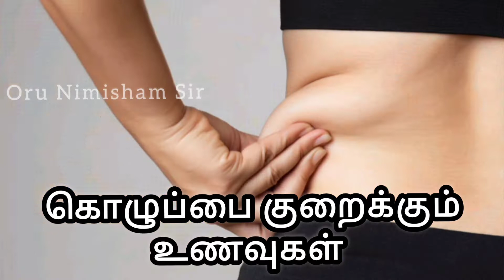கொழுப்பை குறைக்கும் சூப்பரான 10 உணவுகள் | 10 FOODS THAT REDUCES FAT FROM BODY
10 Foods that reduces Fat from Body